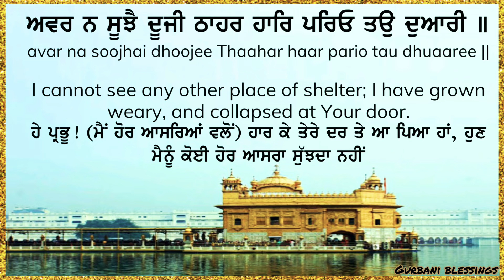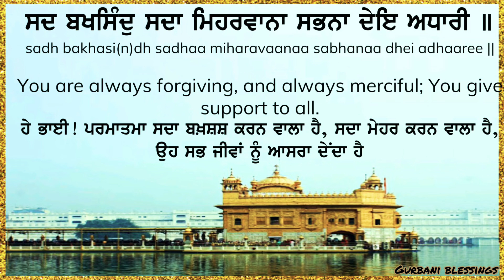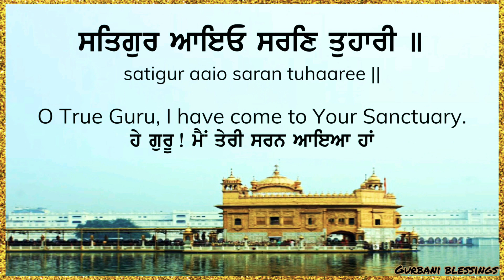Satgur aayo saran tuhari |ਸਤਿਗੁਰ ਆਇਓ ਸਰਣਿ ਤੁਹਾਰੀ | Lyrics | Translation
Shabad title : ਸਤਿਗੁਰ ਆਇਓ ਸਰਣਿ ਤੁਹਾਰੀ
Satgur ayeo saran tohari

SRI GURU GRANTH SAHIB JI - 713
RAAG TODEE